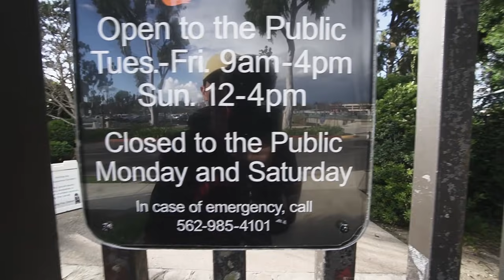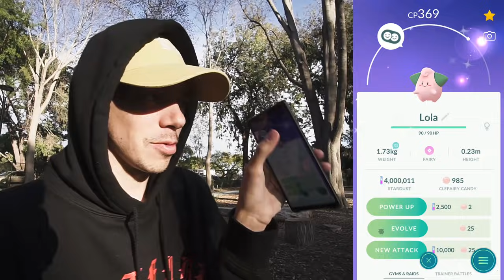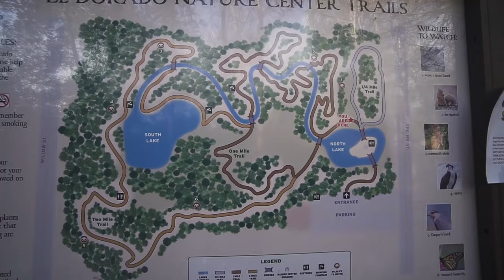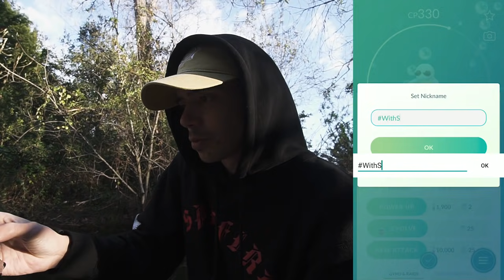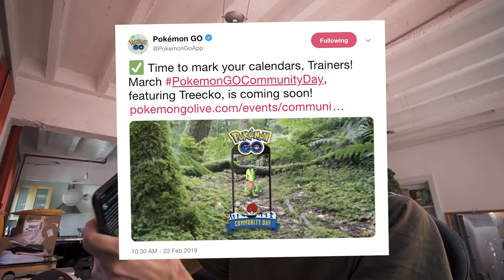CHANGING TEAMS IN POKÉMON GO? + GO SNAPSHOT & TREECKO COMMUNITY DAY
Team change is officially coming to Pokémon GO! Will you be changing teams? Plus I'm trying out Pokémon GO's brand new AR mode, GO Snapshot! Treecko Community Day has officially been announced along with a huge change to the way Community Day is scheduled!

SEND MAIL TO:
8504 Firestone Blvd. # 239